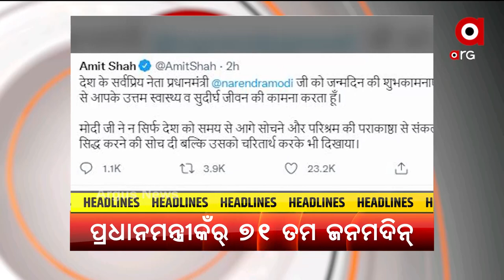Headlines 5 PM | 17th September 2021 | Argus News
+ ଆଏଜ୍ ପ୍ରଧାନମନ୍ତ୍ରୀ ନରେନ୍ଦ୍ର ମୋଦିଙ୍କର୍ 71 ତମ ଜନମଦିନ୍
+ ବଲାଙ୍ଗୀର ବ୍ରାହ୍ମଣୀ ଗାଁନେ ହାତୀ ଆତଙ୍କ
+ ରାଏଜ୍ ନେ ଦିନକେ ୬୨୮ କୋରୋନା ଆକ୍ରାନ୍ତ୍
+ ରାସ୍ତାକାମ୍ ନେ ମହାଦୁର୍ନୀତି
+ ଆର୍ ପଏସା ଲାଗିର୍ ବନ୍ଧା ପଡିଛେ ପାଠପଢା